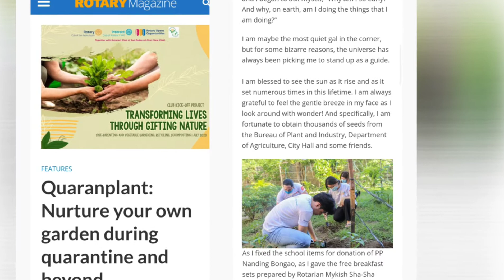RCSPS Joins ESRAG 's IFixThePlanet :)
Hello, everyone!

I am Transforming President Guia Lopez de Leon of the Rotary Club of San Pedro South, under District Governor Renato Sarmiento Atienza of Rotary International District 3820...

and I, together with fellow Rotarians across the globe, am supporting the 7th Area of Focus... Supporting the Environment.

The Rotary Club of San Pedro South launched a project entitled QUARANPLANT or nurturing plants during the quarantine and beyond.

We subdivided our group into 2. The Seniors... and the Youngsters.

The Seniors were asked to plant vegetables in their own respective gardens, while the youngsters planted trees, joined community clean-up drives thru the FRESH or FRESH... fun and resourceful engagements for social health project.

Together, we, Rotarians can help make the world a better place.

RC San Pedro South